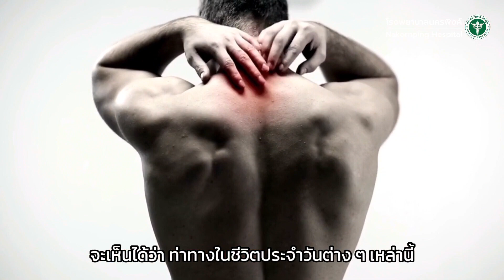5 พฤติกรรมเสี่ยง กระดูกคอเสื่อม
กระดูกคอเสื่อม ‼️ เป็นโรคยอดฮิตของคนในยุคนี้ ส่วนหนึ่งก็มีสาเหตุจากท่าทางในชีวิตประจำวันที่ไม่เหมาะสม ดังนั้นเราจึงควรหลีกเลี่ยงท่าทางเหล่านี้ เพื่อลดโอกาสเกิดโรคกระดูกคอเสื่อม

พญ.ภัทราลักษณ์ อนันตสินกุล
ศัลยแพทย์ ออร์โธปิดิกส์
โรงพยาบาลนครพิงค์

ถ่ายทำและตัดต่อ
นพ.ประพนธ์ เปี่ยมอนันต์
ผู้ช่วยผู้อำนวยการด้านประชาสัมพันธ์